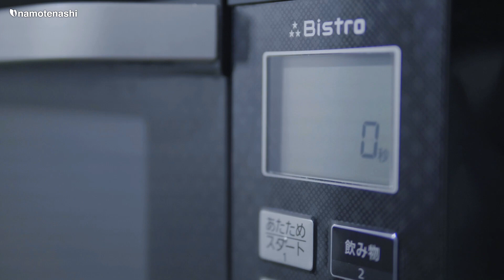ポン酢ジュレで食べる、ちりめんじゃこサラダの作り方 / 【ポン酢レシピ】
自家製ポン酢のジュレを使ったサラダです。ポン酢は買うよりも作ったほうが絶対に美味しいと思います。ちりめんじゃこは軽く煎るだけでとても香ばしく美味しいです。
簡単ですので是非機会がありましたら作ってみてはいかがでしょうか♪

材料

[ サラダ ]

大根

貝割れ大根

みょうが

大葉

カリカリ小梅

[ ポン酢のジュレ ]

純米酢　小さじ1

昆布　　10g

鰹節　　5g(適量)

かぼすの絞り汁

ゼラチンパウダー　1g〜2g弱

【ポイント】

ジュレを作る際、柑橘系の絞り汁はゼラチンの凝固を妨げる働きがあるので若干固めに作ることです。柑橘を入れる場合は100gの液体に対してゼラチンを3g使ってもカチカチにはなりません。

日本語版は『サラダの人』をご覧ください。